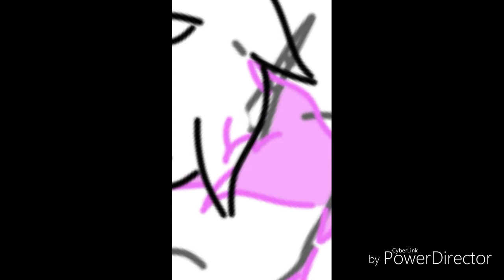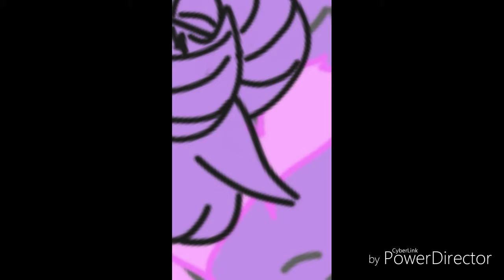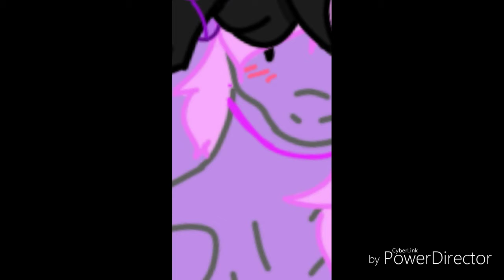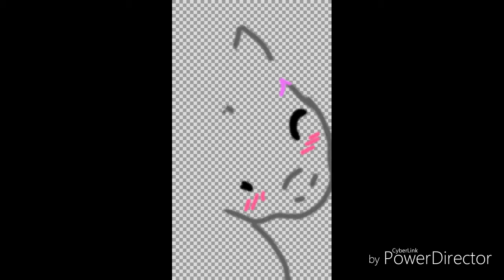Goat Nuzzle Speedpaint (GOATPROJECT PART 4)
Owowowowwoo

Original:
Linkin Park:

JenLedger's Completely
Her channel:
Music Video:

Owowo